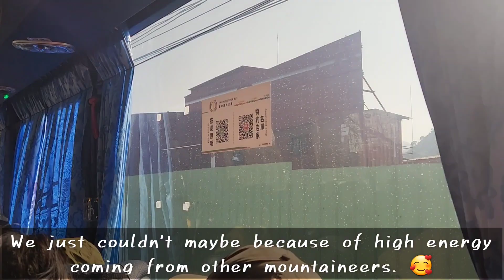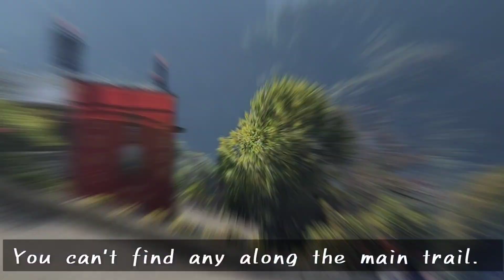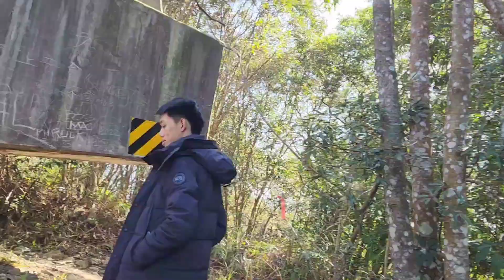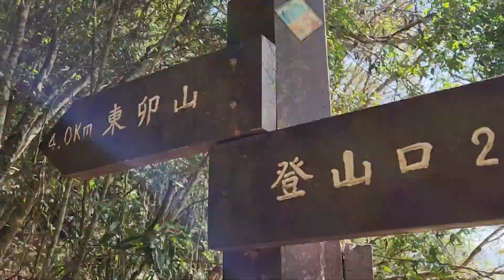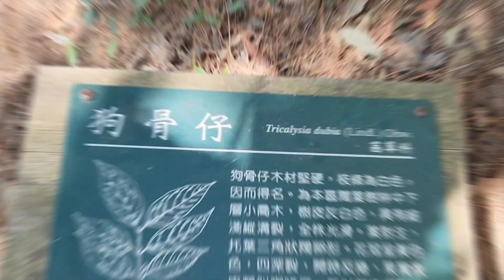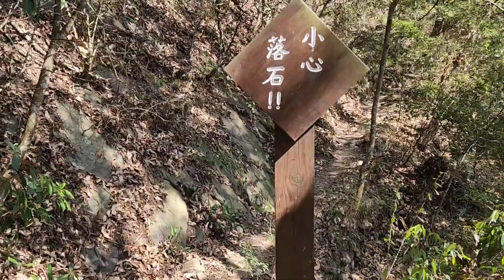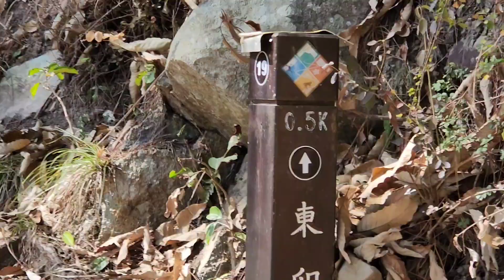AHON SA MT. DONGMAO 🇹🇼🇵🇭